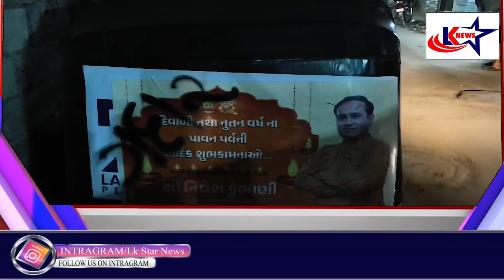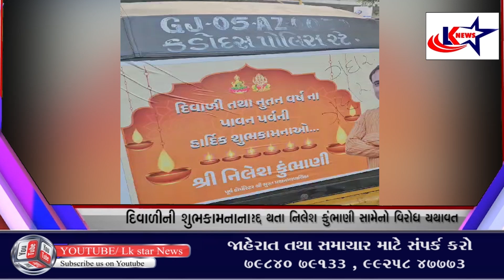Surat : સુરતમાં લોકસભાની ચૂંટણીમાં ફોર્મ રદ્દ થતા નિલેશ કુંભાણી સામેનો વિરોધ યથાવત